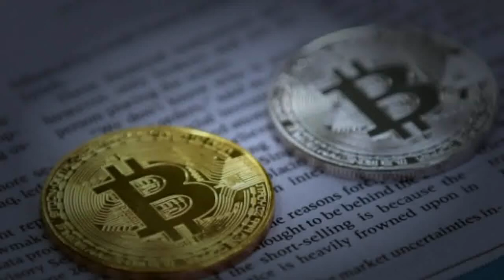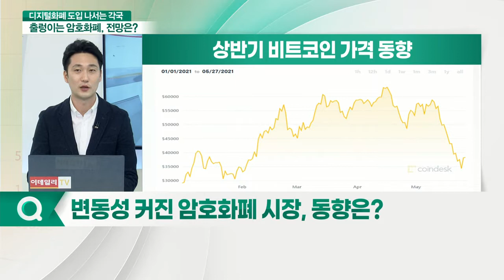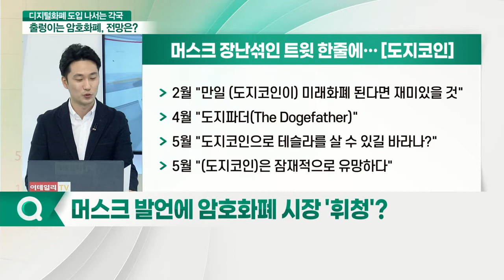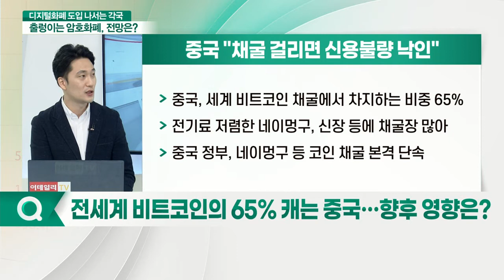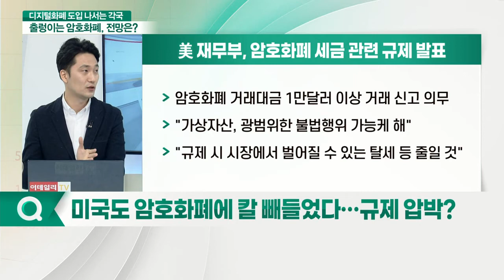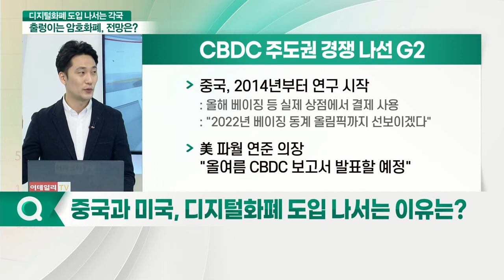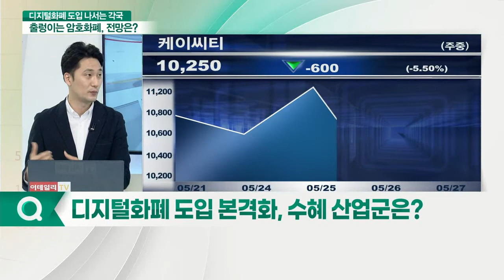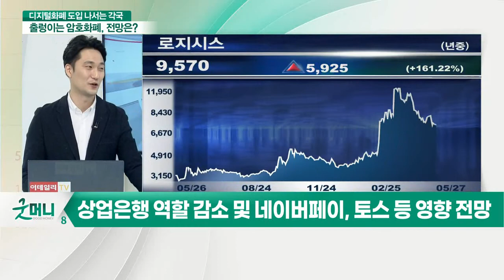김병철 코인데스크코리아 편집장... 디지털화폐 도입 나서는 각국... 출렁이는 비트코인, 전망은?_이슈포커스 (20210527)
김병철 코인데스크코리아 편집장
Q. 변동성 커진 암호화폐 시장, 동향은?
Q. 머스크 발언에 암호화폐 시장 '휘청'?
Q. '反환경적 프레임' 궁지 몰린 비트코인?
Q. 비트코인 채굴까지 막은 중국 정부, 이유는?
Q. 전세계 비트코인의 65% 캐는 중국… 향후 영향은?
Q. 미국도 암호화폐에 칼 빼들었다… 규제 압박?
Q. 美 파월 “올여름 ‘디지털 달러’ 도입 일정 논의 시작할 것”
Q. 중국과 미국, 디지털화폐 도입 나서는 이유는?
Q. 각국 디지털 화폐 발행 시 기존 코인시장 영향은?
Q. 디지털화폐 도입 본격화, 수혜 산업군은?